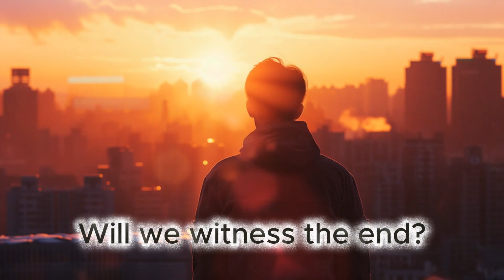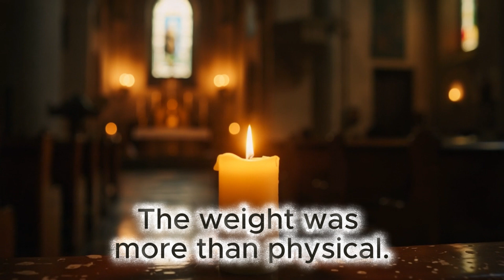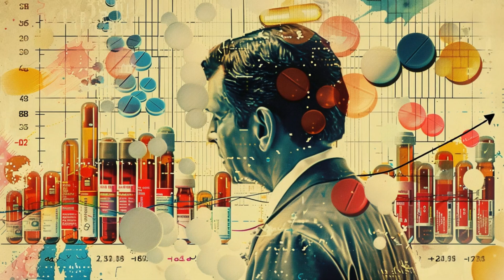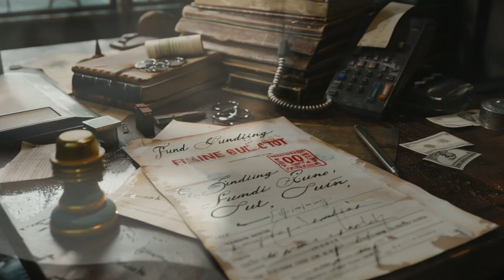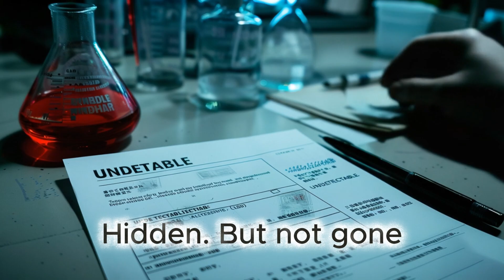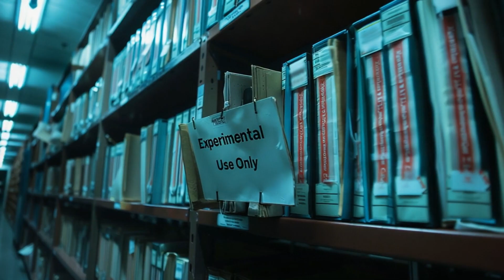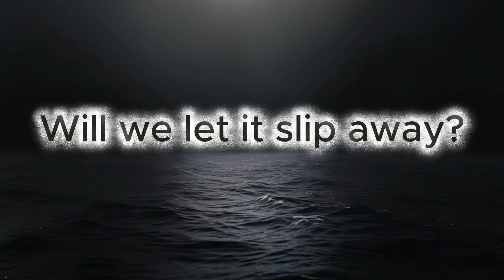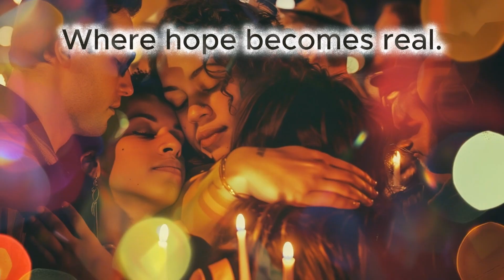Did We Find the Cure for HIV?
What if one of the most feared epidemics in history… was finally ending?
For decades, fear has spread faster than facts. But now, science brings a new chapter.
In this video, we reveal what’s changing, what remains uncertain, and what this moment truly means for the future of global health.
Watch until the end — what’s happening now could affect your life more than you imagine.

🌍 Welcome to CuriousVerse – where curiosity leads the way.

Not Without the Rest by Twin Musicom